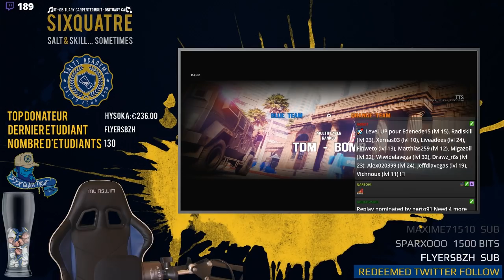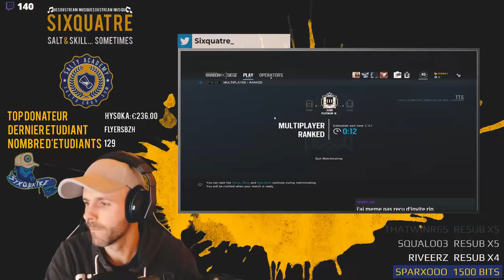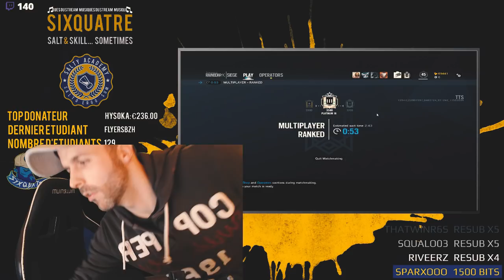LA LIGNE SECRETE QUE PERSONNE NE CONNAIT - RAINBOW SIX SIEGE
La ligne secrete "Sixquatre" de Kafe se cache dans cette vidéo... :-D

Alors, vous la connaissiez ? ;-)